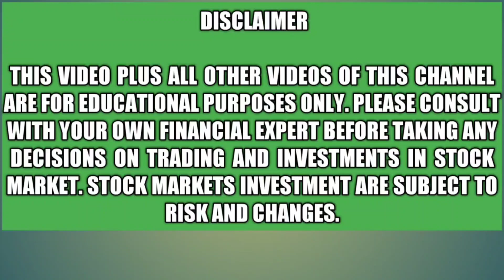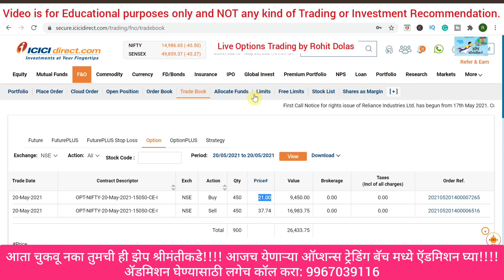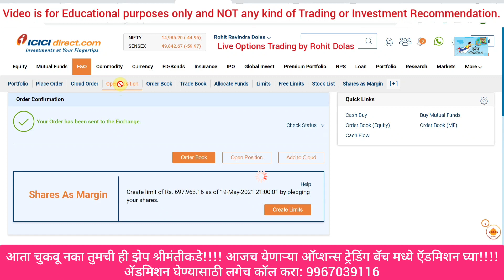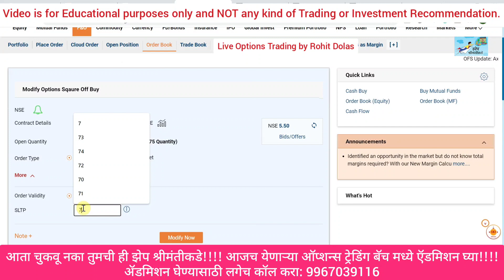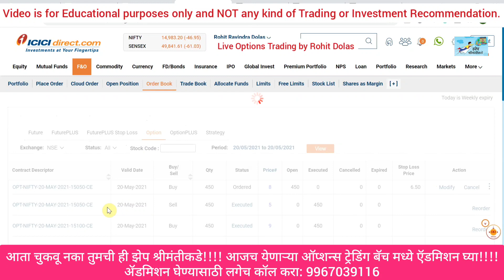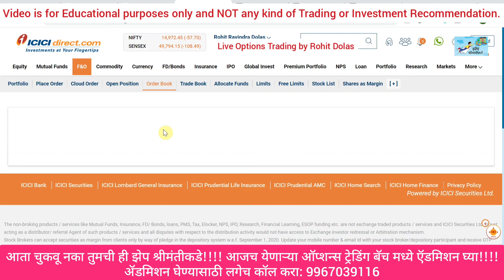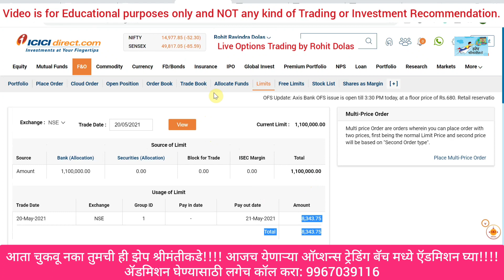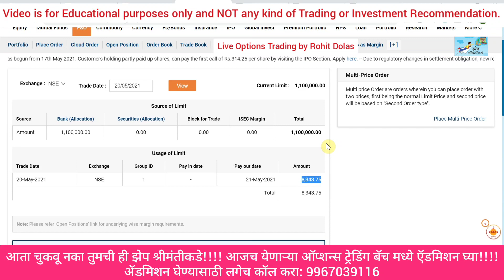LIVE Trading | Intraday Profit in Options Trading | प्रोफिट ची सवय लावा!!!!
LIVE Trading | Intraday Profit in Options Trading | प्रोफिट ची सवय लावा! @ZHEP SHRIMANTIKADE

I have made a Profit of Rs.8,343/- in today's trading in Nifty Options. My Profit is due to the Power of Knowledge and Discipline in Trading. The trades I take are purely on my knowledge and consult your own financial expert before taking any positions.

Thanks!